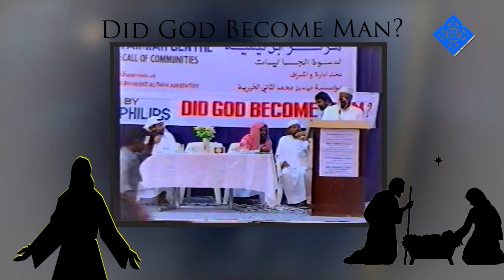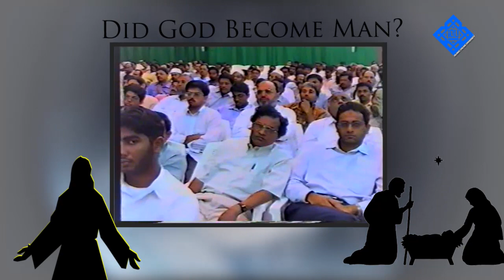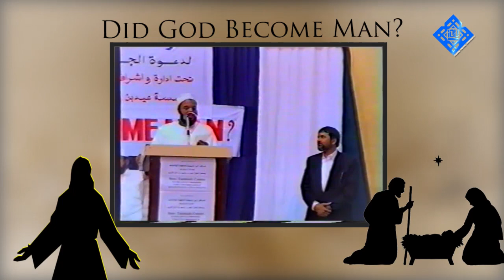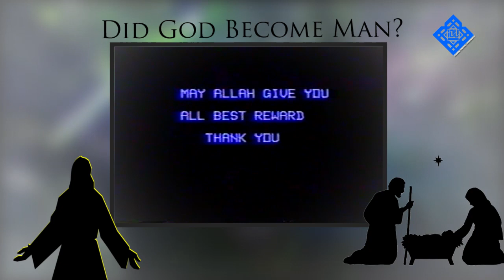Did God Become Man? - Dr. Bilal Philips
Did God Become Man?
by Dr. Abu Ameenah Bilal Philips